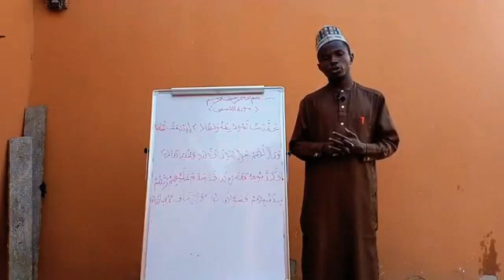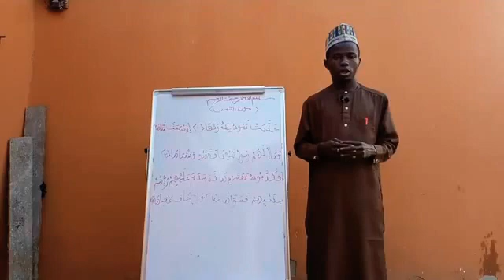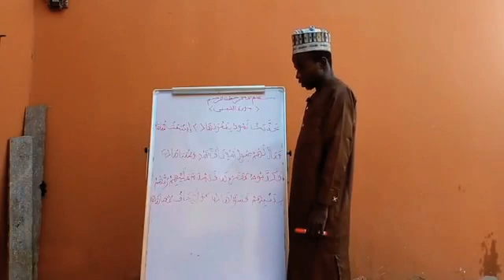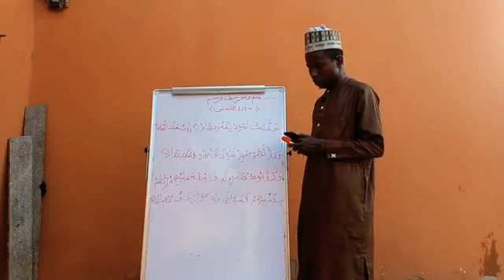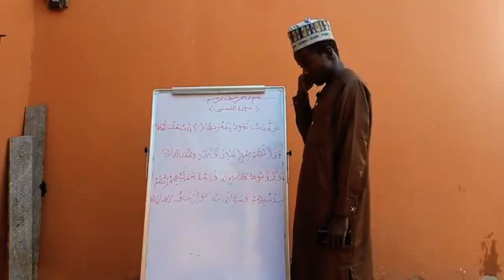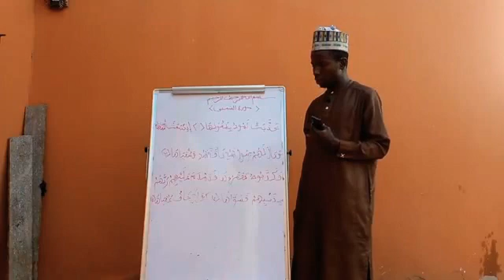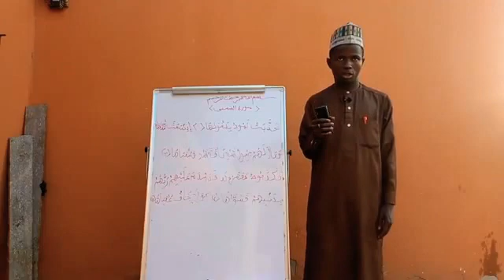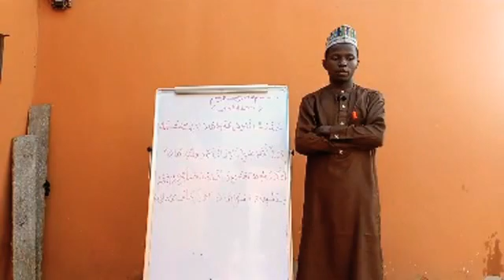Koyon tilawa a saukake. 30